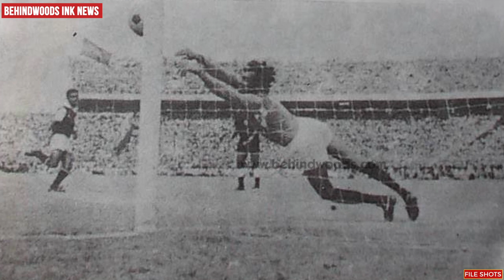ഇന്ത്യക്കാരില്‍ നിന്ന് ലഭിച്ച സ്നേഹം ഉജ്ജ്വലമാണ് - പെലെ | ഇന്ത്യയ്ക്ക് പെലെയെ ജീവനാണ്💝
പെലെ ഇന്ത്യയിൽ വന്നു, പന്തു തട്ടി | ചരിത്രമായി കൊൽക്കത്തയും മോഹൻ ബഗാനും